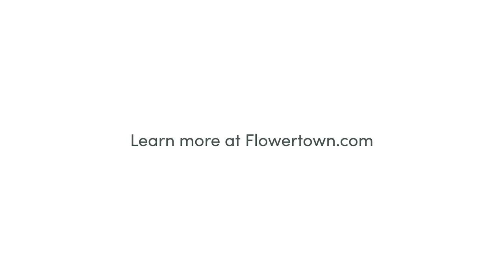Cannabis and Me - Teri Reeves | Flowertown